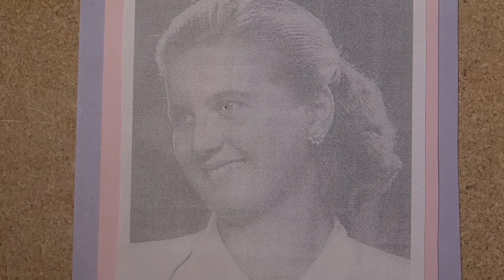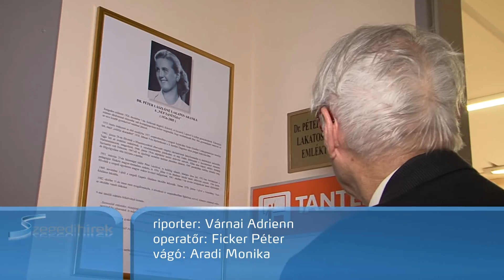Szegedi Hírek Termet neveztek el Péterné Aranka tanító néniről a Szőregen 2016.02.09.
Termet neveztek el Péterné Aranka tanító néniről a szőregi Kossuth Lajos Általános Iskolában. Az egykori pedagógus emlékére egy alapítványt is létrehozott férje, Péter László, Szeged díszpolgára. Minden évben Aranka napon anyagi támogatást kapnak azok a hátrányos helyzetű tanulók, akik kiemelkedő eredménnyel zárják általános iskolai tanulmányaikat. Péterné Lakatos Aranka példaként szolgálhat a mai pedagógusok számára. Kedvessége, munkássága, gyermekszeretete kiemelte őt pályatársai közül. 2005-ben hosszú betegség után hunyt el.